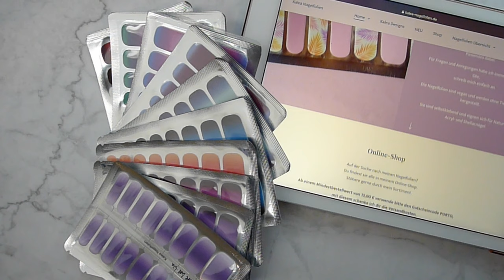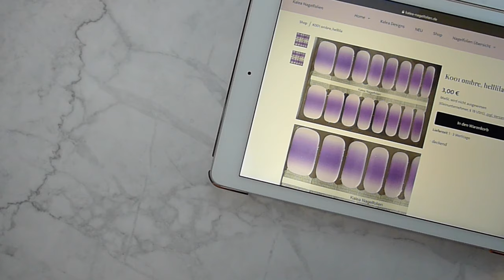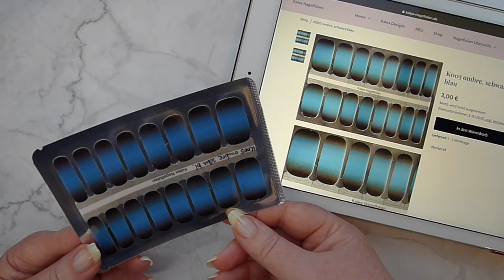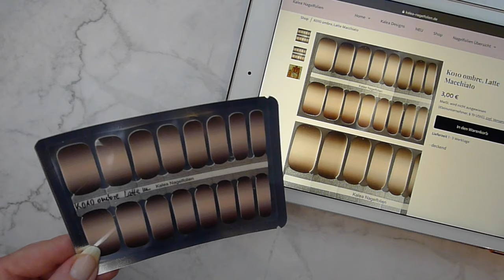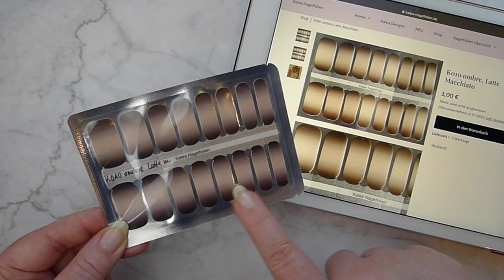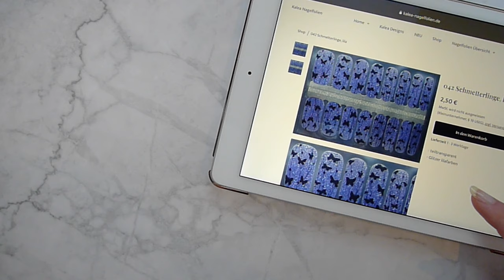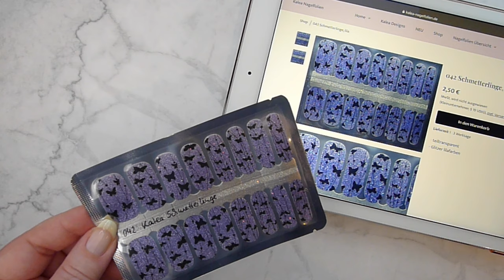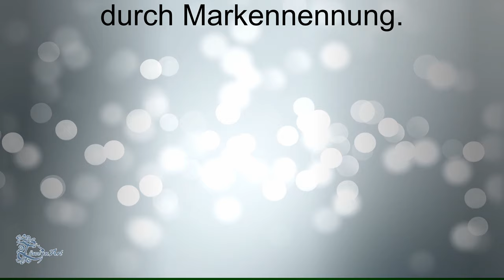Shop GESCHLOSSEN! - Nail Mail - Spacygirl76 erkundet für Euch "Kalea-Nagelfolien.de"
EDIT: Juli 2022 - der Shop wurde leider aus privaten Gründen geschlossen. Ich sage DANKE an Kalea-Nagelfolien für die wundervollen Designs und an die tolle Unterstützung!

Dieser Beitrag enthält unbezahlte Werbung.

Die gezeigten Folien wurden mir gratis als Test-Muster zur Verfügung gestellt. Dies beeinflusst nicht meine Beurteilung der Folien. Das Ergebnis ist individuell - je nach Nagelbeschaffenheit und Vorbereitung kann das eigene Ergebnis davon abweichen.

Dort findet ihr auch viele tolle Tragebeispiele.